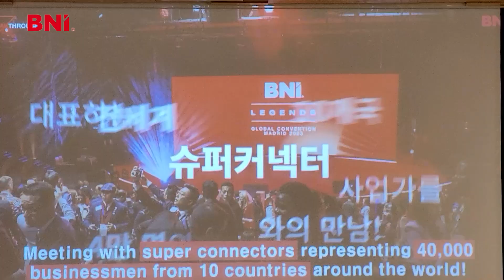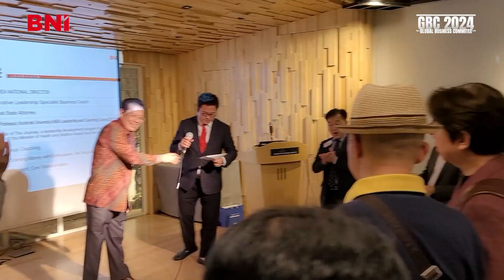2024 BNI KOREA GBC 전세계 사업가들을 한자리에서 만나다!